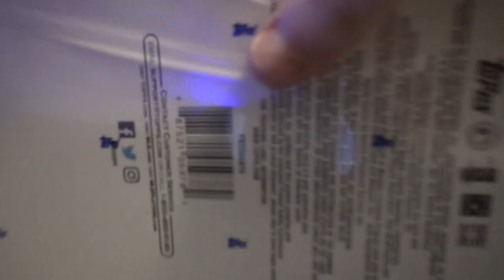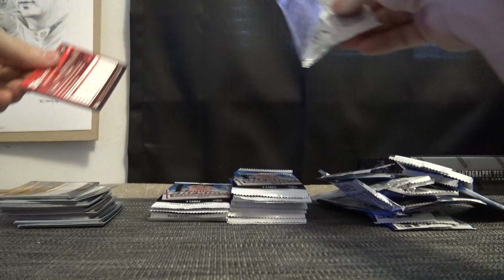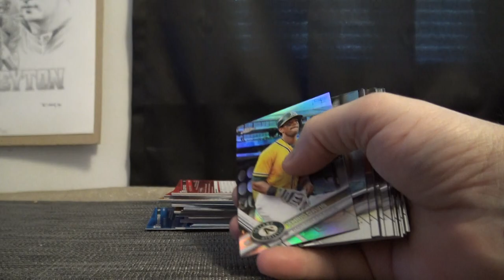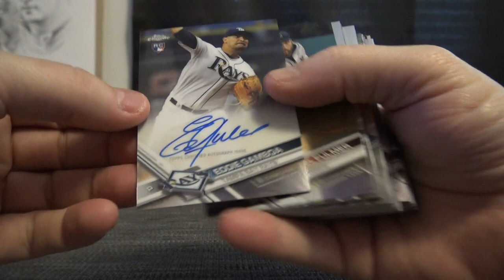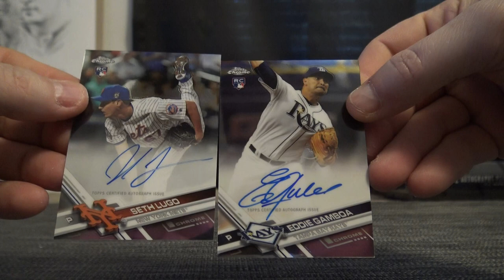Lee's 2017 Topps Chrome MLB Baseball Box Break